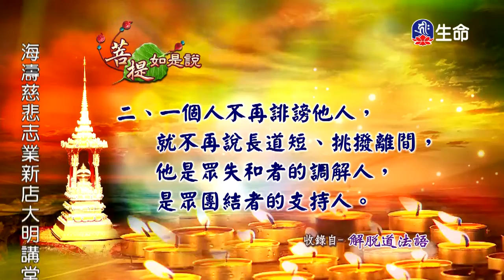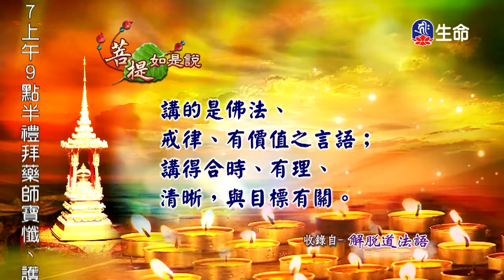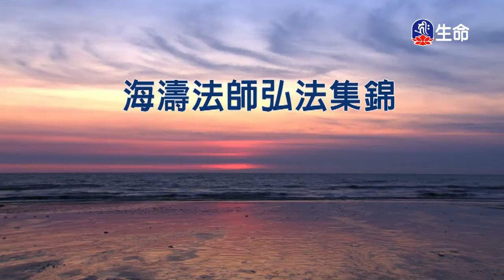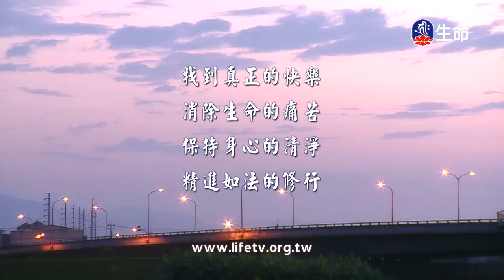菩提如是說(394)_菩提如是說（lifetv_20171113_19:42）